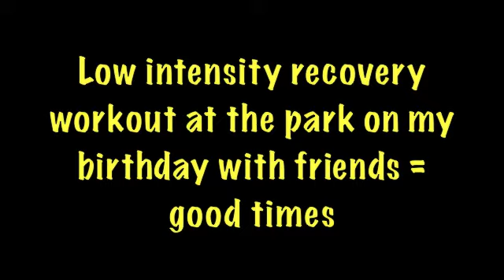The Strength Shop 46 Birthday WOD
Matt Wichlinski and friends enjoying a little fun in the park, The Strength Shop style.  For more info on training, underground style, check out the website...